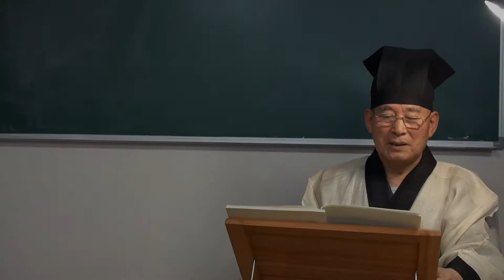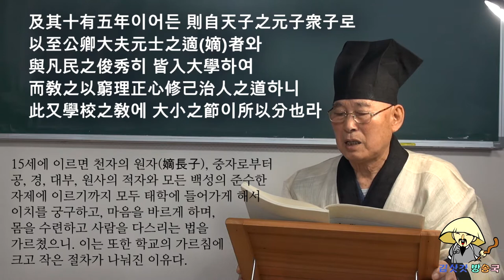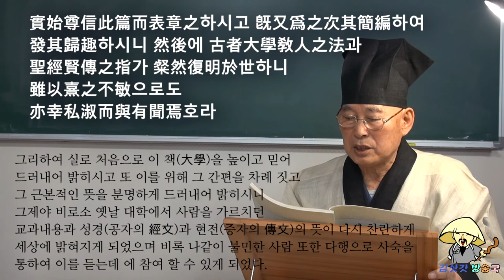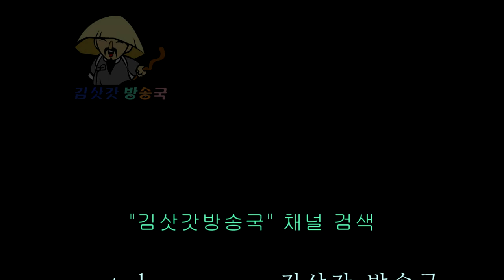大學章句序(대학장구서)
講讀 : 東洋禮學會長  金 時 晃